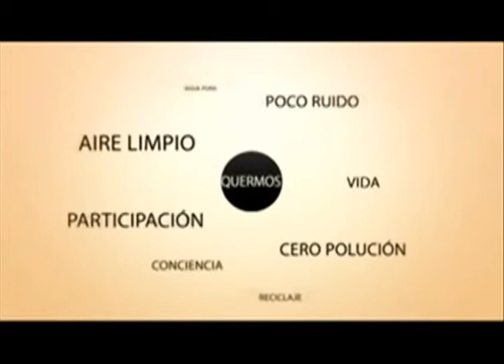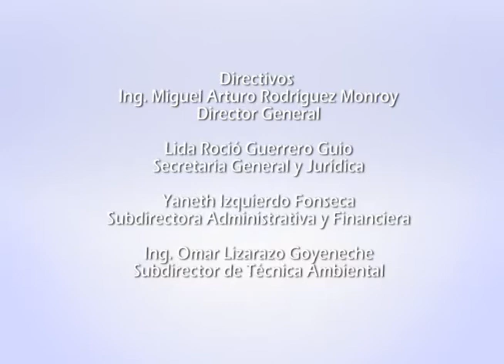CORPOBOYACA INFORMATIVO BOYACA BIODIVERSA 3.wmv